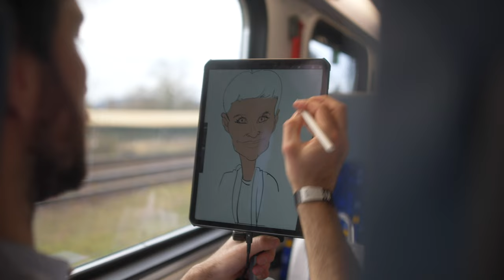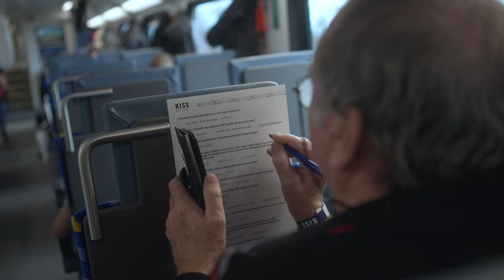KISS record: nearly half-kilometre long Stadler trainset carried passengers in Hungary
Hungarian passenger service operator MAV-START celebrated the delivery of the 40th unit of its KISS fleet with a special trainset. With the coupling of three different units, the railway company created the longest ever KISS trainset, which has been used in a passenger service. Before this occasion, triple KISS compositions served only testing purposes, but never carried passengers in such circumstances. The nearly half-km long EMU trainset is a special attraction not only in Hungary, but also in international comparison. MAV-START and Stadler signed a frame agreement for the delivery of 40 double-deck KISS trains in 2017.